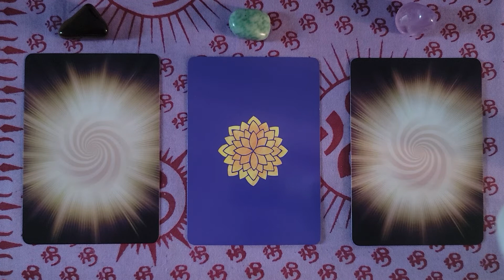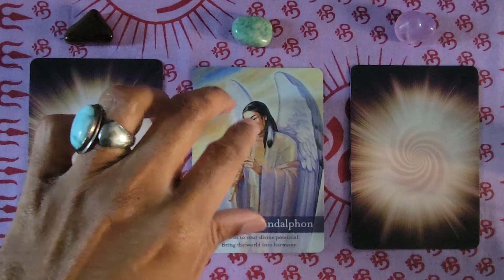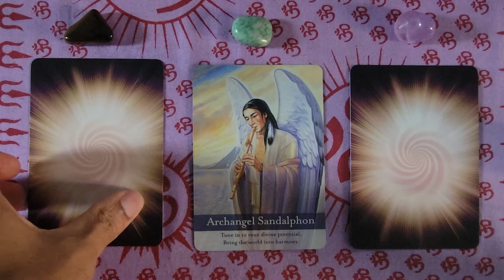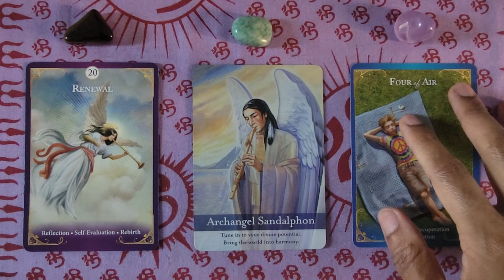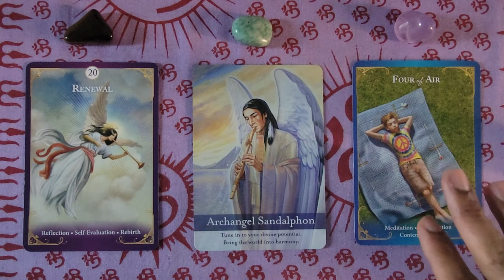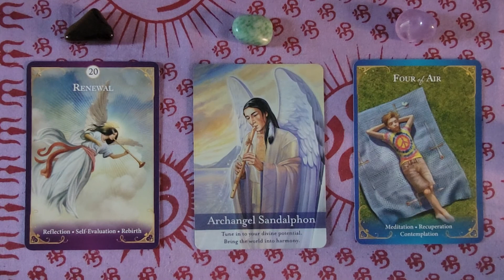Scorpio ♏ Monthly Angelscope for October 2022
Get an Angel Reading from Berry Jones a Certified ANGEL THERAPIST® by Dr. Doreen Virtue, Certified Biddy Tarot Reader by Brigit Esslemont. To have your own private angel reading and to make an appointment go